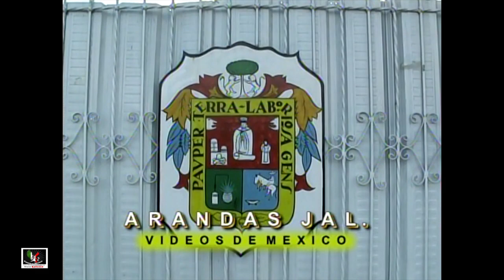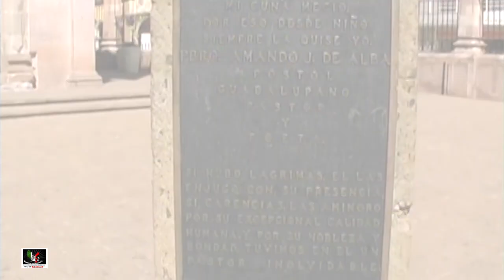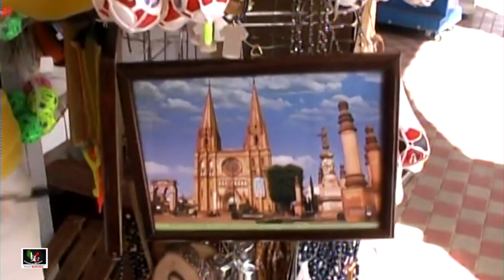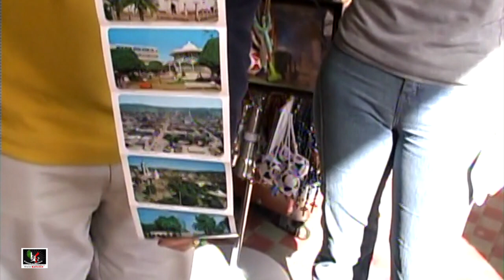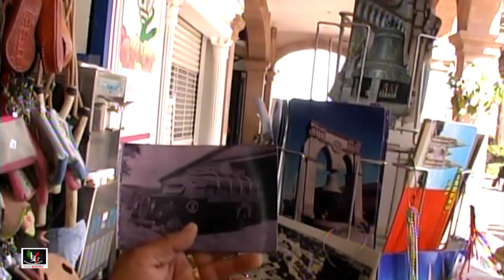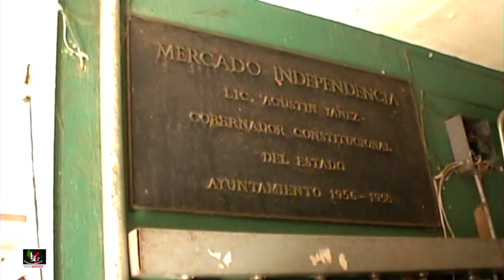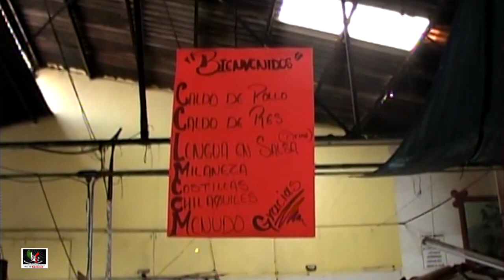Arandas Jal. 2006 Videos de México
Arandas Jal.Nuestra segunda visita a la ciudad/Pueblo, paseamos por los lugares mas populares, que los turistas recorren y la gente local acostumbra reunirse o recurrir para su diario vivir y mas.